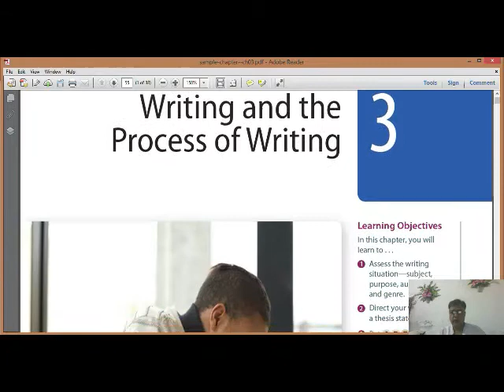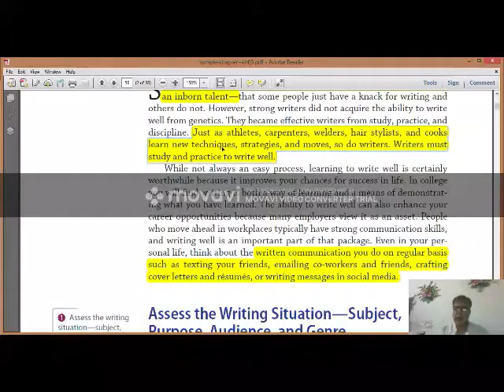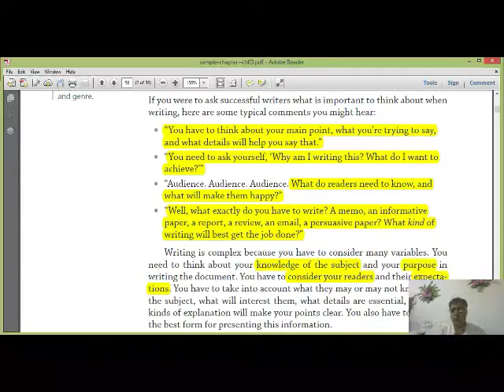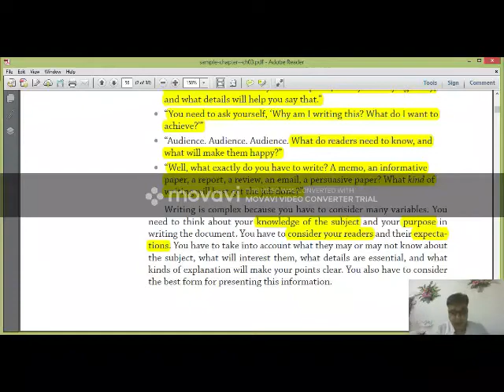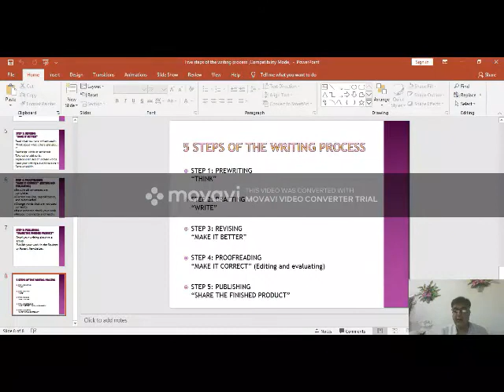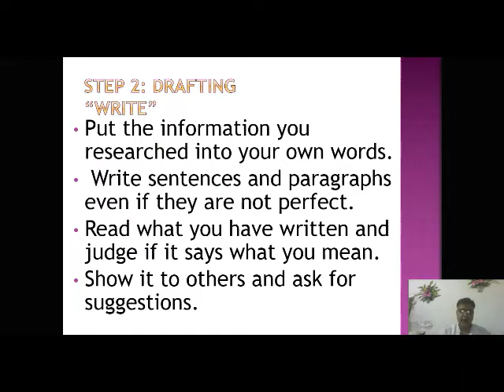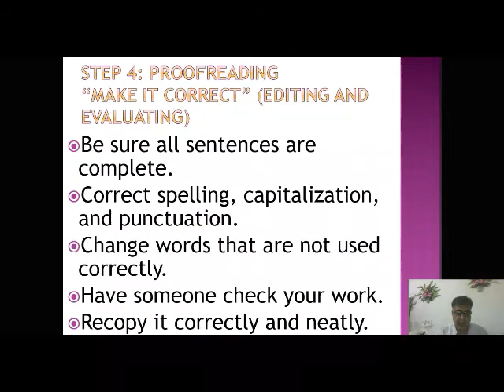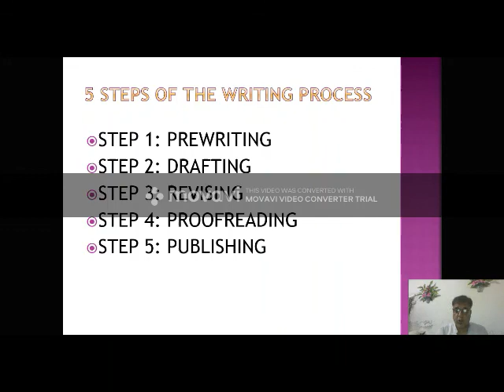Writing Process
Dear students
This lecture is being uploaded as per the HEC curriculum regarding Writing as a process